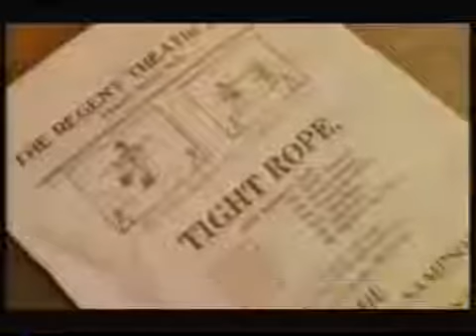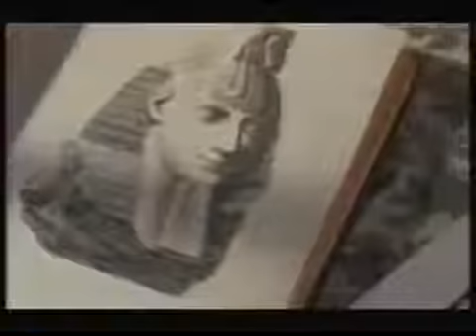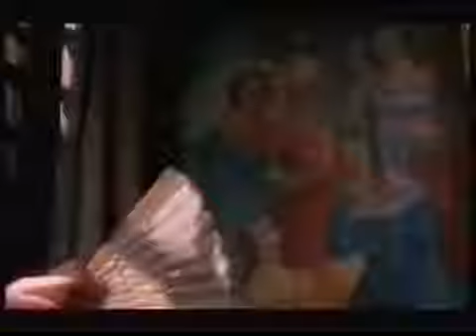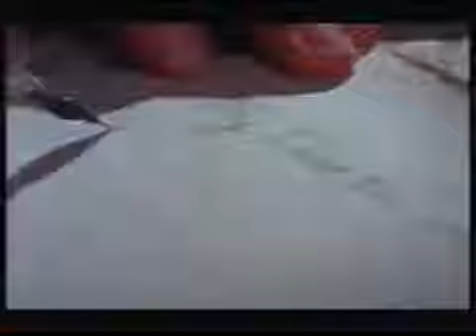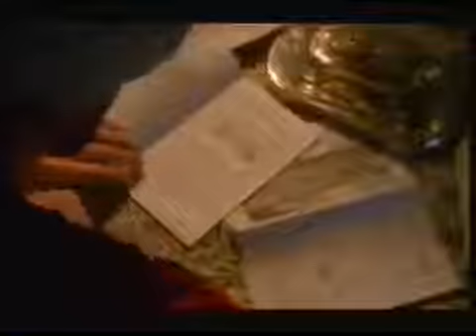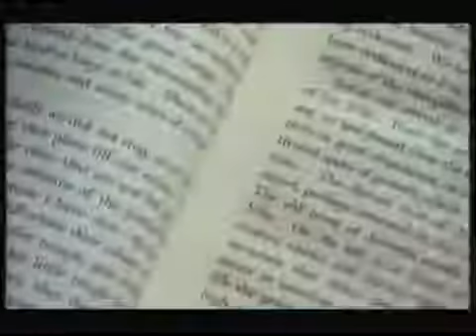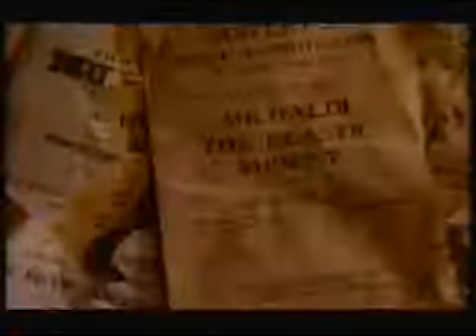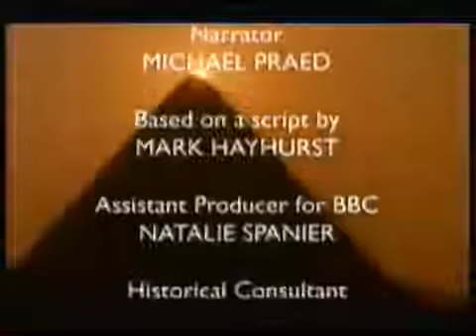Science Documentary - THE LAST TOMB RAIDER - Discovery History Science